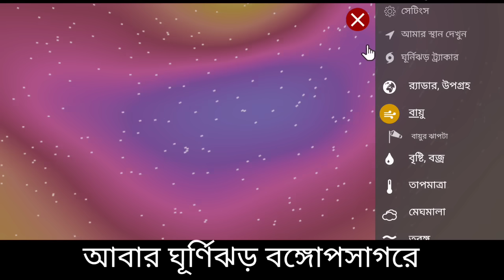Cyclone weather report: বঙ্গোপসাগরে আবার ঘূর্ণিঝড়, GFS মডেলের ভয়াবহ হচ্ছে ঘূর্ণিঝড়, বাংলার দিকে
Cyclone Asna, বঙ্গোপসাগরে নতুন ঘূর্ণাবর্ত তৈরী হতে চলেছে তবে কি এবার আসবে ঘূর্ণিঝড় আসনা, ঘূর্ণিঝড় আসনা, বৃষ্টি আছে, সাগরে ভারী মেঘ থালেও দক্ষিণে বৃষ্টি নেই সেই ভাবে তবে উত্তরে ভারী বৃষ্টি, 7 June 2024 Weather Update, উত্তরে ভারী থেকে অতি ভারী বৃষ্টি থাকলেও দক্ষিণে ছিটে ফোটা, আজ আবহাওয়া, হঠাৎ মেঘে হঠাৎ বৃষ্টি বাংলায় কলকাতা সহ দক্ষিণে এবং উত্তর বঙ্গে বৃষ্টি, বঙ্গোপসাগরে জড় হয়েছে ভারী মেঘ আজ বৃষ্টি কোথায় কোথায় আছে দেখুন আবহাওয়া আজ, বাংলায় প্রবেশ বর্ষার আগামী দিনে কোথায় কেমন বৃষ্টি হবে দেখুন আবহাওয়ার খবর, মেঘলা আকাশ চলবে খেপে খেপে বৃষ্টি দেখুন আজ বাংলার আবহাওয়ার বড় খবর, Cyclone Remal, উত্তর বঙ্গ সহ দক্ষিণের কিছু জেলায় আজ বৃষ্টি সাথে আসাম বাংলাদেশ ত্রিপুরায়, এবার ভাসতে চলেছে উত্তর বঙ্গ এদিকে পুরুলিয়া বাঁকুড়া তে শুরু দাবদাহ, Cyclone Remal Last Update, অবশেষে যাত্রা শেষ করলো ঘূর্ণিঝড় রেমাল দেখুন এই মুহূর্তে কোথায় আছে সেটি, Cyclone Remal Live Tracking, ঘূর্ণিঝড় রেমাল এর দাপট চলছে সকাল থেকেও চলবে সারাদিন সারা রাত দুই বাংলায়, Cyclone Remal Live Track, কলকাতায় প্রবেশ করছে ভারী ঘূর্ণিঝড় রেমাল ঝড় বৃষ্টিতে কুপোকাৎ দুই বাংলা, উপকূলে শুরু হল ঘূর্ণিঝড় রেমাল এর আছড়ে পড়া সমুদ্রে ঢেউ সাথে ঝড় বৃষ্টি, আজ রাতেই বড় খেলা দেখাবে ঘূর্ণিঝড় রেমাল দুই বাংলায় প্রবল ঝড় সাথে বৃষ্টিতে ভাসবে বাংলা, দক্ষিণবঙ্গ দক্ষিণ বাংলাদেশে প্রভাব বিস্তার করছে ঘূর্ণিঝড় রেমাল আপডেট, Cyclone Remal, বাড়ছে গরম, Cyclone Remal Update, Kalavaishakhi Storm, Kalboishakhi jhor, কালবৈশাখী ঝড়, বাংলাদেশে, 6 June 2024 Weather Update, Weather, Weather News, Weather Update, West bengal Weather, Bangladesh Weather, tripura Weather, Weather News Bengali, Weather Today, Travel Shooters, Travel Shooters Weather Update, Kolkata, Dhaka, Silchar, Assam, আবহাওয়া, আজকের আবহাওয়া, ৬ জুন ২০২৪ আবহাওয়ার খবর, আবহাওয়ার পূর্বাভাস, কোলকাতা আবহাওয়া, ঢাকা আবহাওয়া, বাংলাদেশ, পশ্চিমবঙ্গ, বঙ্গোপসাগর, ঘূর্ণাবর্ত, ঘূর্ণিঝড়, Cyclone, Low Pressure,
WB Weather News
Bangladesh weather
Dhaka weather Khulna weather
Borisal weather
Rajshahi weather
Sylhet weather
Rangpur weather
Chittagong weather
Westbengalweather
Kolkata weather
Howrah weather
Hooghly weather
Bankura weather
Purulia weather
Birbhum weather
Murshidabad weather
Medinipur weather
Darjeeling weather
Jalpaiguri weather
Coochbehar weather